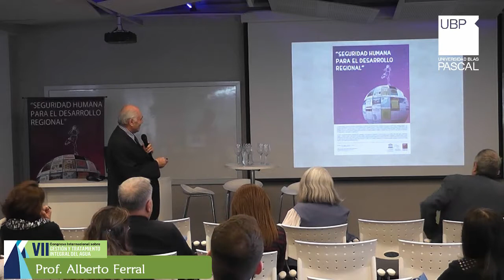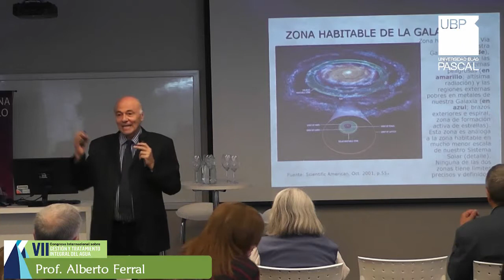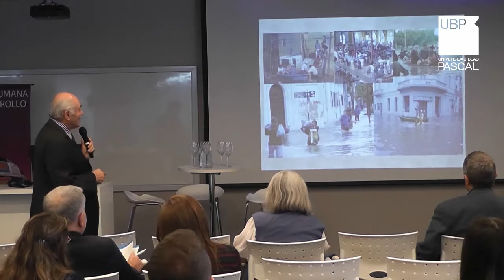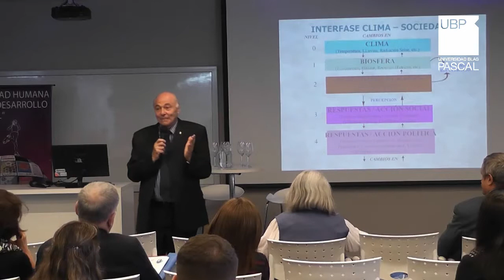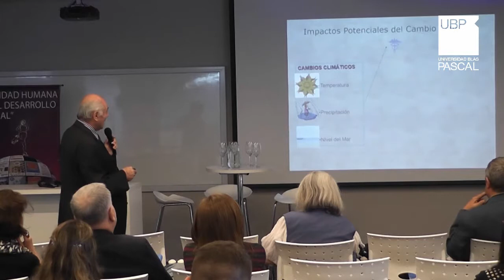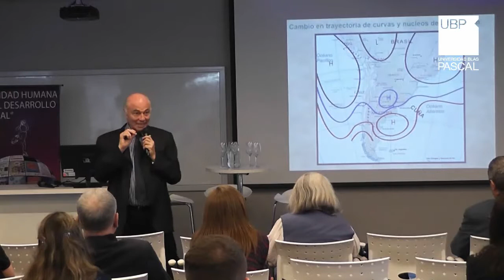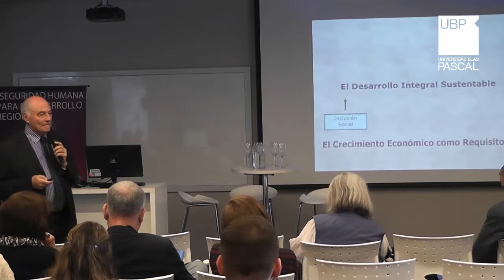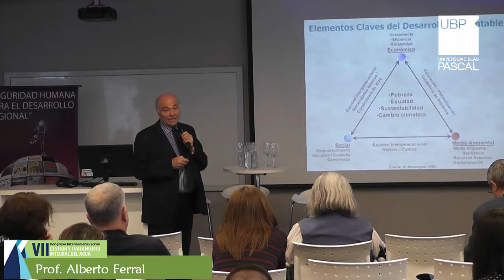Congreso del Agua: Alberto Ferral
El 14, 15 y 16 de noviembre de 2018, la Universidad Blas Pascal fue sede del VII Congreso Internacional sobre Gestión y Tratamiento Integral del Agua.
Se realizaron visitas, talleres de discusión, conferencias y ponencias sobre: manejo, aprovechamiento y reutilización; tratamiento y depuración; oferta, demanda y evaluación de la calidad; gestión, sustentabilidad y salud; economía, educación y legislación del agua; agua, ambiente, energía y cambio climático; agua de uso agrícola y tecnologías de instrumentación.